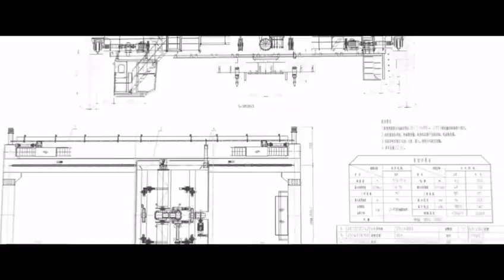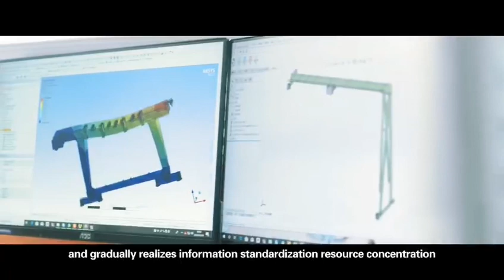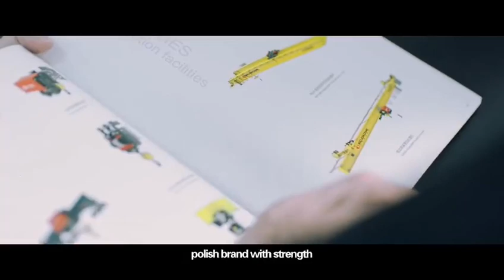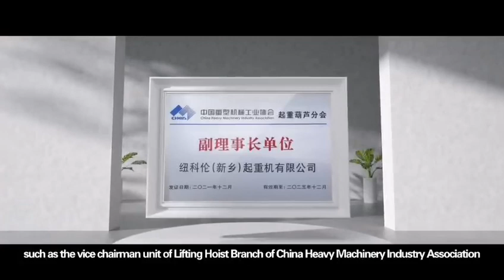China Overhead Crane Manufacturer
Overhead Crane Manufacturer From China Nucleon Crane Group
We are china famous Single girder Overhead Crane Manufacturer and double girder Overhead Crane Manufacturer.